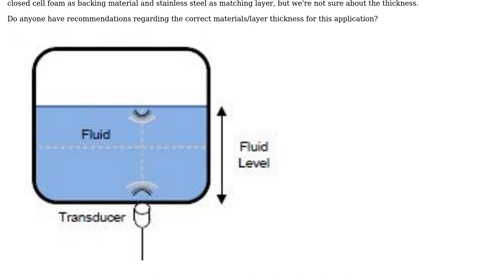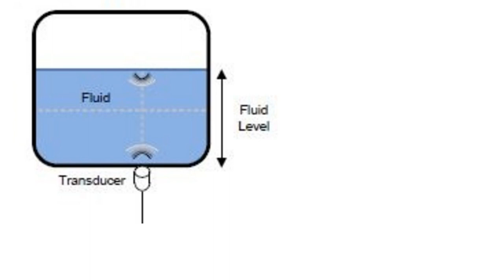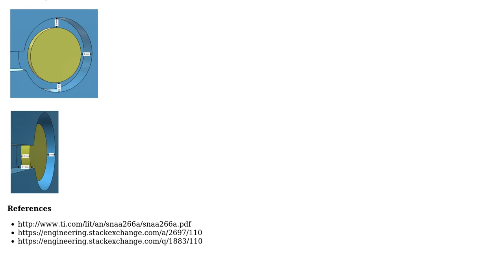Engineering: Piezoelectric matching/backing layer materials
With thanks & praise to God, and with thanks to the many people who have made this project possible! | Content (except music & images) licensed under CC BY-SA | Music | Images & others | With thanks to user user1586 user Tiago user Mahendra Gunawardena and the Stack Exchange Network Trademarks are property of their respective owners. You are responsible for your own actions.